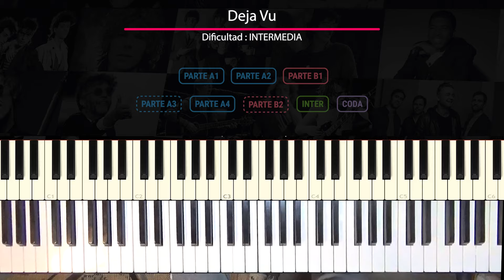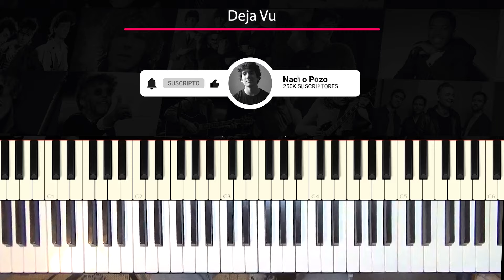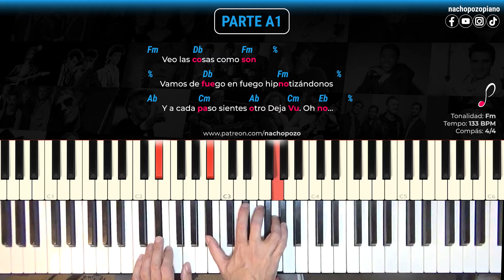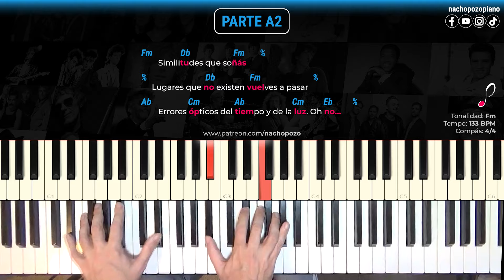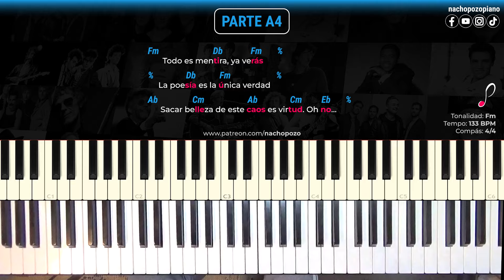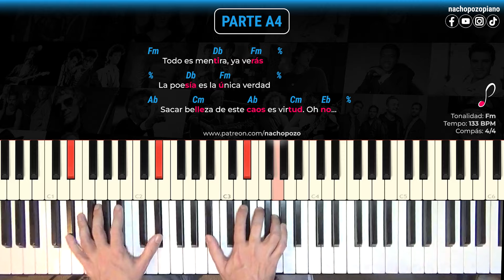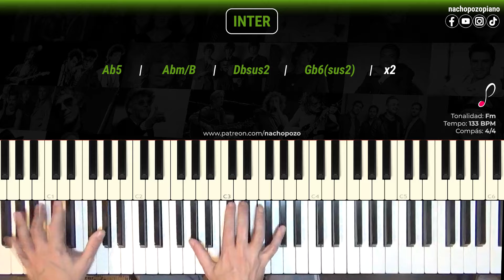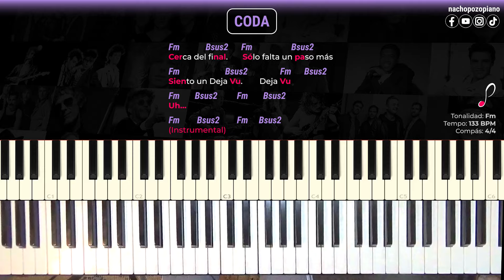Como tocar "Deja Vu" (Gustavo Cerati) - Piano tutorial y partitura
--SHEET MUSIC/PARTITURA
--MP3 PARTES/PIANO SOLO
--MIDI
--PDF LETRA Y ACORDES
Partes/Sections:
Cover: 0:00
Forma: 3:48
Parte A1: 4:58
Parte A2: 12:18
Parte B1: 19:14
Parte A4: 22:36
Inter: 23:47
Coda: 25:13